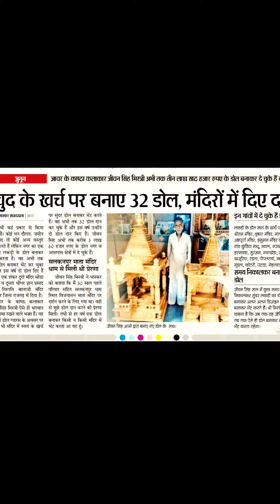Woodworking | लकड़ी का मंदिर | Wooden mandir design for home | देवघर का मंदिर | मंडप डेकोरेशन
लकड़ी का मंदिर | देवघर कोणत्या दिशेला असावे | देवघर कोणत्या दिशेला असावे | देवघर कोणत्या दिशेला असावे | देवघर का मंदिर

नमस्कार दोस्तों मैंं इस वीडियो मैं आपको मंदिर केेेे कुछ डिजाइन दिखाने जााा रहा हूं इन मंदिरोंंंं को आप अपने घर में रख सकते हैंैंैंैं इस तरह का इसका साइज है। दोस्तों  मूल्य ₹15000 से ₹100000 तक के मंदिर आप हम से बनवा सकतेे हैं
मेरे प्यारे दोस्तों आपको वीडियो कैसा लगा अगर वीडियो अच्छा लगा तो वीडियो को लाइक जरुर करें और चैनल को सब्सक्राइब करें और वीडियो को ज्यादा से ज्यादा अपने दोस्तों और रिश्तेदारों के साथ शेयर करें।

Hello friends in this video you will see beautiful wooden mandir designs beautiful Golden temple designs for your home that are small and large sizes are available and price starts at rupees 15000 to 1 lakh rupees

Quaries;
Wooden temple,
लकड़ी का मंदिर,
देवघर डिजाइन,
घर के लिए छोटा सा मंदिर,
मन्दिर डिजाइन with price,
सागौन वुुड को मंंदिर,

वीडियो को देखने और लाइक करने के लिए आपका बहुत-बहुत धन्यवाद उम्मीद करता हूं कि आप जैसे चैनल को सब्सक्राइब किया होगा यदि नहीं किया तो आप चैनल को सब्सक्राइब जरूर करें धन्यवाद।